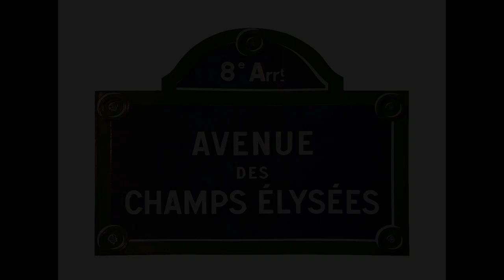A Journey Back in Time Down the Avenue des Champs Élysées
The Avenue des Champs Élysées is a boulevard in Paris 1.9 km long and 70 m wide, which runs between the Obelisk of Luxur at Place de la Concorde, and the Arc de Triomphe at Place Charles de Gaulle.

Champs Élysées means “Elysian Fields”—the final resting place for heroes from Greek Mythology.

In France, they call it la plus belle avenue du monde “the world’s most beautiful avenue”.

Listen to Gabriel Fauré as we travel back in time down the Avenue des Champs Élysées.